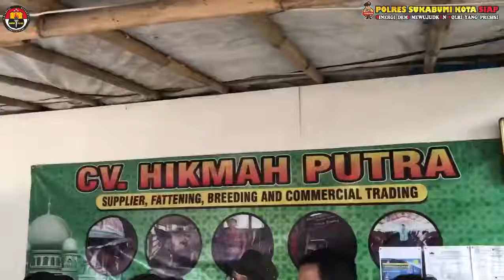Jelang Hari Raya Idul Adha, Forkopimda Kota Sukabumi Rutin Cek Hewan Kurban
POLRES SUKABUMI KOTA - Menjelang hari raya Idul Adha, Walikota Sukabumi H. Achmad Fahmi bersama Kapolres Sukabumi Kota AKBP SY. Zainal Abidin lakukan pengecekan hewan kurban di lokasi penjualan hewan kurban milik H. Ichwan Hamid di Jalan Pajagalan Warudoyong Sukabumi, Rabu (6/7/2022).

Pengecekan tersebut dilakukan untuk mengantisipasi hewan kurban terjangkit PMK (Penyakit Mulut dan Kuku). Hal itu disampaikan Walikota Sukabumi H. Achmad Fahmi saat ditemui awak media di lokasi penjualan hewan kurban.

"Alhamdulilah hari ini kami bersama pak Kapolres kembali melakukan pengecekan hewan kurban di beberapa titik. Hal ini kami lakukan secara ketat untuk mengantisipasi PMK sebagaimana amanat dari pusat," ujar Walikota Sukabumi H. Achmad kepada wartawan.

"Tentunya kita berharap pelaksanaan Idul Adha dan kurban ini dapat diikuti dengan kegembiraan, kebahagiaan dan hewan ternak pun bebas dari PMK," tambahnya.

Fahmi juga mengimbau masyarakat yang akan berkurban untuk memilih hewan kurban yang sehat dan telah melalui pemeriksaan petugas.

"Kami di Kota Sukabumi menandai hewan-hewan yang sudah diperiksa oleh DKP3 (Dinas Ketahanan Pangan dan Peternakan) dengan ciri khusus. Jadi kami juga meminta kepada warga masyarakat yang ingin berkurban untuk memilih hewan kurban yang sudah memiliki tanda khusus ata yang sudah diperiksa," imbaunya.

Sementara itu, Kapolres Sukabumi Kota AKBP SY. Zainal Abidin menegaskan bahwa Jajarannya tetap konsisten melakukan pemantauan terhadap perkembangan kesehatan setiap hewan kurban yang ada di lokasi-lokasi penjualan hewan kurban yang ada di wilayah hukum Polres Sukabumi Kota.

"Hasil pemantauan kami dan sesuai dengan informasi dari pihak Pemerintah daerah bahwa sampai dengan sekarang masih negatif PMK. Alhamdulilah situasi ini akan tetap kita pertahankan dengan aktif melakukan pengecekan di sentra-sentra penjualan hewan kurban termasuk juga di rumah pemotongan yang ada," tegas AKBP SY. Zainal Abidin.